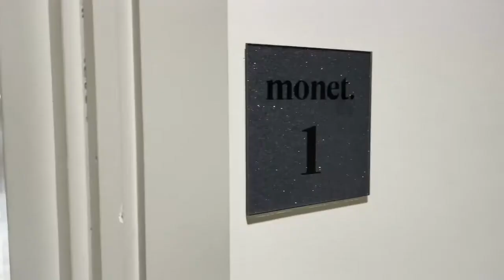1/54A Blackwall Point Road, Chiswick